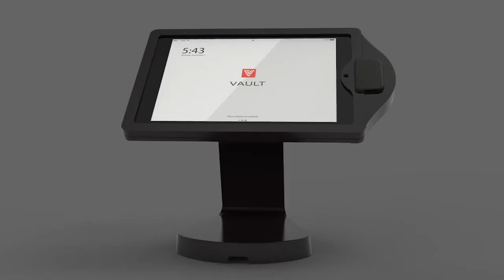VAULT Product Line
Explore a wide range of use cases in the VAULT product line. Our products are built to last with an industry leading LIFETIME warranty on all metal products. With an abundance of accessories to support processes like scanning credit cards and photo ID's, we're able to provide a complete experience.

View our entire iOS catalogue on our website and find support for the iPad mini, iPad 10.2, 10.5, 10.9 inch screens and iPad 11 & 12.9 inch iPad Pro's.

Also find support for multiple card readers including: MagTek's - iDynamo 5, eDynamo & iDynamo 6, BBPOS - Chipper 2X BT, IDTech's - UniMag II, iMagPro II, Ingenico's Moby5500 & more!